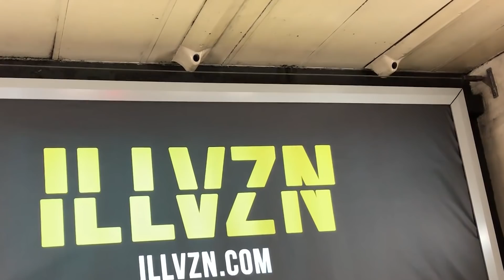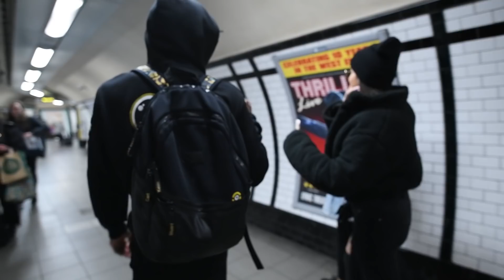I SURPRISED MY BEST FRIENDS WITH A GIANT BILLBOARD!!! **SHE CRIED**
I had another video I wanted to upload before this but it wasn't ready in time so I put this up instead, it'll be out soon, thanks for your patience! Hope you enjoy this one.

OUTRO BY SWIFTA BEATER!